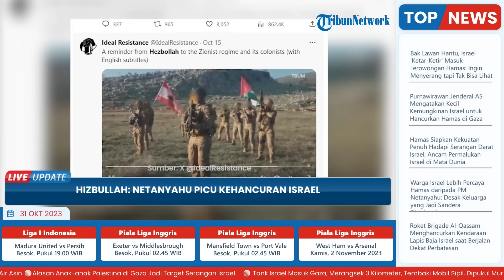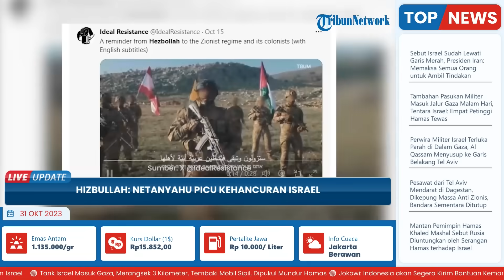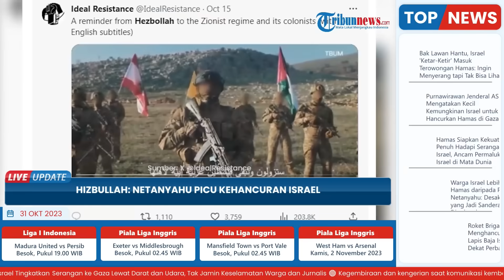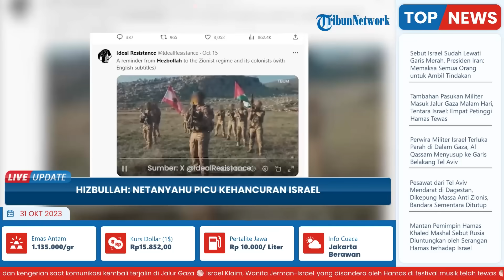Hizbullah Sebut Netanyahu PEMICU Kehancuran Israel, Punya Fasilitas Militer Tak Jamin Kemenangan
TRIBUN-VIDEO.COM - Ketua Dewan Eksekutif Hizbullah Lebanon, mengatakan pasukan Hizbullah selalu siap berada di medan tempur selama dibutuhkan, dan sejarah akan mencatat bahwa Netanyahu memicu kehancuran Israel.

Sayid Hashem Safieddine, Senin (30/10/2023) seperti dikutip surat kabar Rai Al Youm, menuturkan jika pasukan perlawanan di Gaza siap berkorban hingga titik darah penghabisan.

"Jika hari ini kita ingin membandingkan, kita akan menyaksikan laki-laki, perempuan, anak-anak, dan pasukan perlawanan di Gaza, membentuk sebuah kelompok solid, kuat, dan kokoh, yang tahu apa yang diinginkan. Mereka siap untuk berkorban hingga titik darah penghabisan."

Ia menambahkan, para pemimpin politik dan komandan militer Zionis kebingungan dan tak tahu harus berbuat apa.

Meskipun ia mengakui bahwa Israel memiliki fasilitas militer luas.

Namun menurutnya, teknologi tersebut tidak mampu menjadi penentu kemenangan.

"Akan tetapi ketika kita mengarahkan pandangan pada Rezim Zionis, kita menyaksikan para pemimpin politik, dan komandan militer mereka yang kebingungan, serta tidak tahu harus berbuat apa. Mereka meskipun memiliki fasilitas militer luas, tapi teknologi ini tidak mampu menjadi penentu kemenangan dalam perang melawan orang-orang kuat, sebagaimana kita saksikan di Gaza."

Menurut Sayid Safieddine, sejarah akan mencatat berakhirnya kekuatan, kemampuan dan keunggulan Israel, dipicu oleh Perdana Menteri Benjamin Netanyahu.

Terutama karena ia memecah belah masyarakat Zionis, dan menjadikannya beberapa bagian dari segi politik, sosial dan lainnya.

"Ancaman besar blokade Gaza, dan serangan terhadap penduduknya, slogan-slogan kosong Netanyahu, dan militer runtuh Israel, dalam sesaat dapat berubah menjadi sebuah peluang besar dan sangat berharga, berkat pertolongan Allah Swt," imbuhnya.

Pejabat Hizbullah ini menegaskan, apa yang terjadi jika setengah dari pasukan Israel kalah.

Ia menyebut bahwa Netanyahu tidak bisa membahayakan militer Israel yang sudah runtuh dan kalah sejak tahun 2006 dan gagal dipulihkan dalam perang melawan Gaza.

"Jika pasukan Israel, di pintu-pintu masuk Gaza, yang terdiri dari lima divisi atau setara dengan sekitar setengah dari seluruh pasukan, kalah, maka saat itu apa yang tersisa dari pasukan Israel ? Kenyataannya, saat ini Netanyahu, tidak bisa membahayakan militer Israel, yang sudah runtuh dan kalah, sejak tahun 2006, dan gagal dipulihkannya, dalam perang melawan Gaza."

Sebelumnya diberitakan, serangan mengejutkan kelompok Hamas pada 7 Oktober lalu telah membuat warga Israel bersatu satu sama lain.

Namun, tidak banyak dukungan yang ditunjukkan kepada pemerintah yang banyak dituduh mengabaikan pertahanan negaranya dan mengakibatkan perang di Gaza yang mengguncang wilayah tersebut.

Apapun yang terjadi kemudian, 'hari penghakiman' akan segera tiba bagi Perdana Menteri Benjamin Netanyahu, setelah mencatatkan rekor kebangkitan politik yang panjang.

Kemarahan publik atas sekitar 1.400 korban jiwa di Israel makin dipicu oleh sikap Netanyahu yang menyebut diri sebagai ahli strategi Churchillian yang meramalkan ancaman keamanan nasional.

Latar belakang lainnya adalah polarisasi sosial tahun ini sehubungan dengan upaya perombakan peradilan koalisi agama-nasionalis yang dipimpinnya, yang memicu pemogokan oleh beberapa pasukan cadangan militer dan menimbulkan keraguan terkait kesiapan tempur.

"Bencana Oktober 2023" menjadi judul utama di harian terlaris Yedioth Ahronoth, bahasa yang dimaksudkan untuk mengingat kegagalan Israel mengantisipasi serangan kembar Mesir dan Suriah pada Oktober 1973, yang akhirnya menyebabkan Perdana Menteri saat itu Golda Meir mengundurkan diri.

Penggulingan itu berdampak pada hegemoni Partai Buruh kiri-tengah yang dipimpin Meir.

Amotz Asa-El, peneliti di Shalom Hartman Institute di Yerusalem, memperkirakan nasib serupa akan menimpa Netanyahu dan Partai Likud konservatif yang sudah lama dominan.

"Tidak masalah apakah ada komisi penyelidikan atau tidak, atau apakah dia mengakui kesalahannya atau tidak. Yang penting adalah apa yang dipikirkan 'orang Israel tengah' - yaitu bahwa ini adalah kegagalan dan perdana menteri bertanggung jawab," kata Asa-El kepada Reuters.

Sebuah jajak pendapat di surat kabar Maariv menemukan bahwa 21% warga Israel ingin Netanyahu tetap menjadi perdana menteri setelah perang.

Sebanyak 66% mengatakan "orang lain", dan 13% ragu-ragu.

Jika pemilu diadakan saat ini, menurut jajak pendapat tersebut, Likud akan kehilangan sepertiga kursinya, sementara Partai Persatuan Nasional yang berhaluan tengah, yang dikuasai rival utamanya, Benny Gantz, akan bertambah sepertiga kursinya dan menempatkan partai tersebut pada posisi puncak.(*)

Artikel ini telah tayang di Parstoday.ir dengan judul Hizbullah: Netanyahu Picu Kehancuran Israel